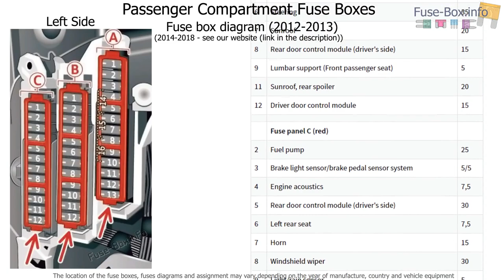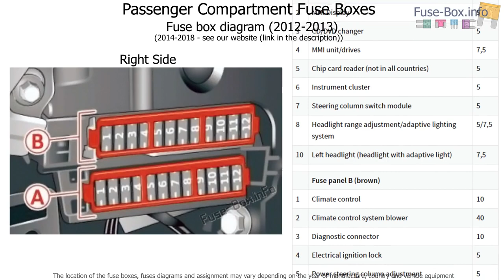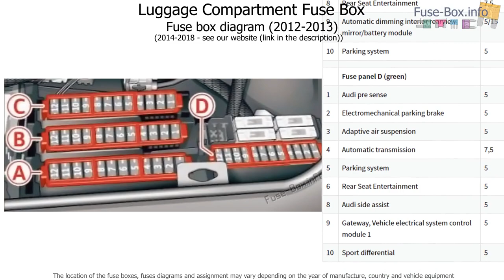Fuse box location and diagrams: Audi A7 and S7 (2012-2018)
Fuse box diagrams (location and assignment of electrical fuses) Audi A7 and  S7 (4G8; 2010, 2011, 2012, 2013, 2014, 2015, 2016, 2017, 2018).